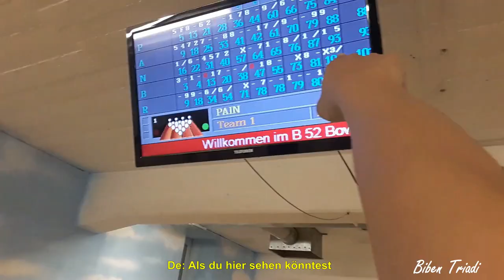[VLOG] Bowling Students | Cannot stop to laugh!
ACHTUNG! This Video is worth to watch!!!

We are students in Technische Hochschule Mittelhessen, Germany.

People in this Video:
Adnan - Morocco
Alvin – Cameroon
Aida Lahi - Albania
Basia Zuraw – Poland
Christina - Germany
Emilio Perez - Spain
Felix Kiefer - Germany
Gonzalo Samaniego - Paraguay
Issam - Syria
Kerstin Stöffler - Germany
Mourad - Morocco
Margarita (Маргарита) – Rusia
Paco Criado - Spain
Rachel Bilonque- Cameroon
Simeon Kränzler - Germany